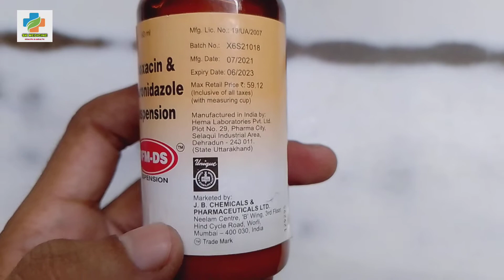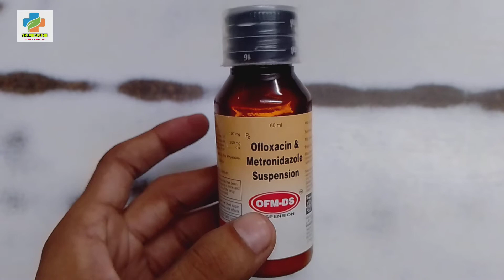OFM-DS Syrup कब और क्यों दिया जाता है? | Review in Hindi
OFM-DS Syrup कब और क्यों दिया जाता है? |  Review in Hindi ‎@SK medicine

OFM-DS_SYRUP#skmedicine